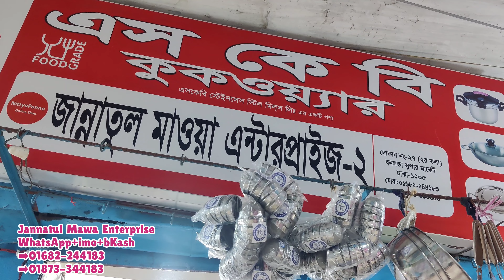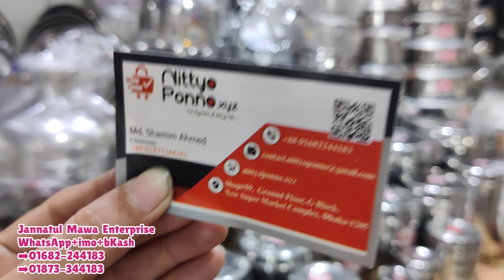জানুন,SS এর আইস বাকেট সহ বিভিন্ন সাইজ ও ডিজাইনের মিল্কক্যান ও স্টোরের কন্টেইনার সেটের দাম|Homemaker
দোকানের নাম : জান্নাতুল মাওয়া এন্টারপ্রাইজ
৫৯,নিউ সুপার মার্কেট(দঃ)
জি -ব্লক, ঢাকা-১২০৫

মোবাইল নম্বর :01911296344(শুধুমাত্র হোলসেলে পন্য ক্রয়ের জন্য উক্ত নম্বরে যোগাযোগ কারার অনুরোধ রইলো 🙏)

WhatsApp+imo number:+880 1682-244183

১.স্টিলের মুভিং মশলাদানি সহ কাচের স্টোরেজ জারের দাম জানতে চাইলে ভিডিও টা দেখার অনুরোধ রইলো

ধন্যবাদ।